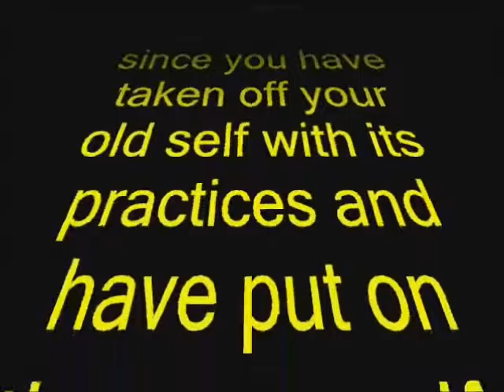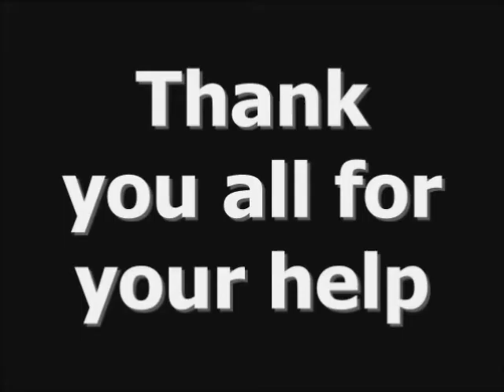Winter Weekend 2016